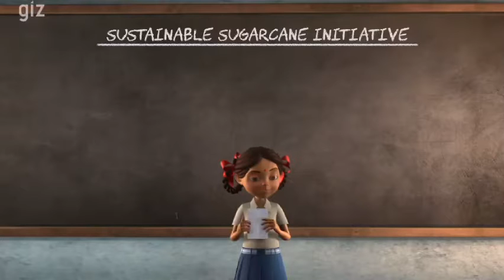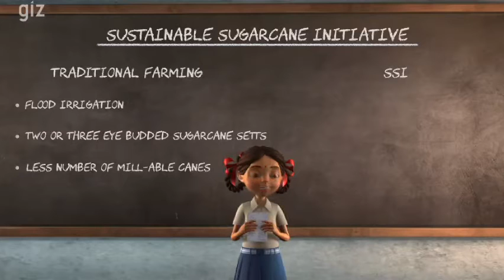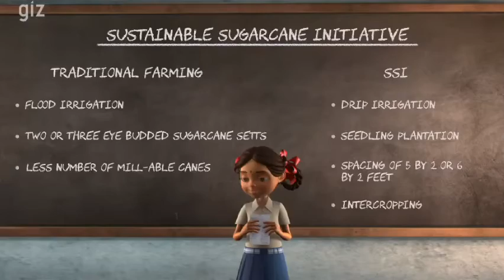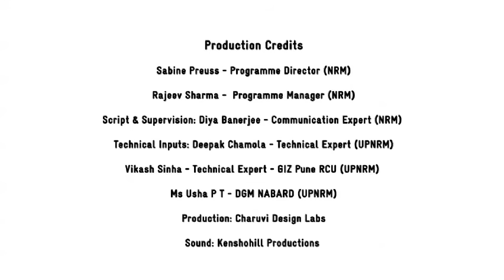SSI- A new beginning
On father's day, Sumi recites an essay on 'My father, my hero'. She tells her fellow classmates at her school how her father adopted a new scientific farm practice called SSI. This helped them increase their farm productivity, save water, promote soil productivity and get good prices for their sugarcane produce. See Sumi's story to know more.